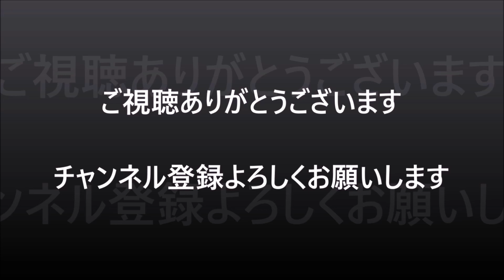希少車ランボルギーニ初のスーパーカー350GT カウンタックなど【谷保天満宮旧車祭2022】2022/12/11＃谷保天満宮旧車祭＃レトロ車＃スーパーカー＃旧車＃近乗会＃350GT＃カウンタック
希少車ランボルギーニ初のスーパーカー350GT カウンタックなど【谷保天満宮旧車祭2022】2022/12/11＃谷保天満宮旧車祭＃レトロ車＃スーパーカー＃supercar＃旧車＃近乗会＃Lamborghini＃Countach＃350GT＃カウンタック＃旧車イベント＃ACJ